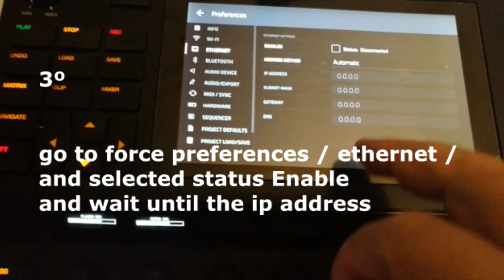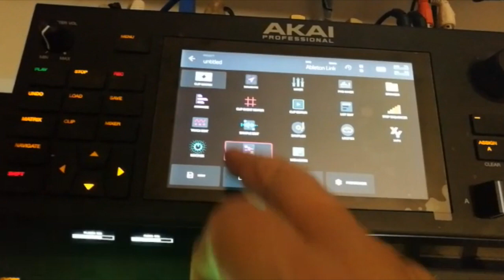akai force fix connection to Ableton Live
hello buddies i had a lot of difficulties in a stable connection of akai force with ableton live, however i found a way to open the connection always and without problems and stay very stable, i made a video to help with the configuration that works perfectly i'm not very good at tutorials but I hope I helped in some way